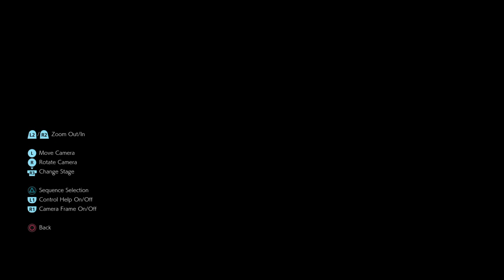TEKKEN™7_ noctis view